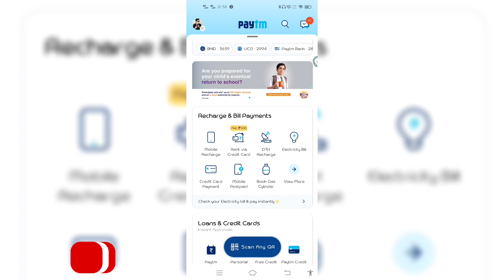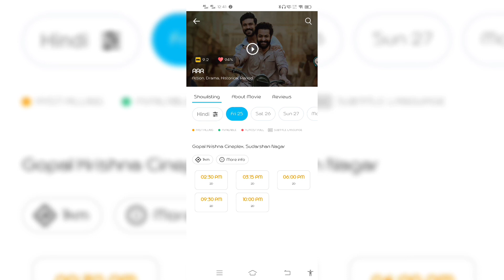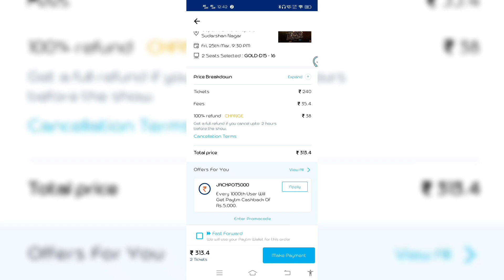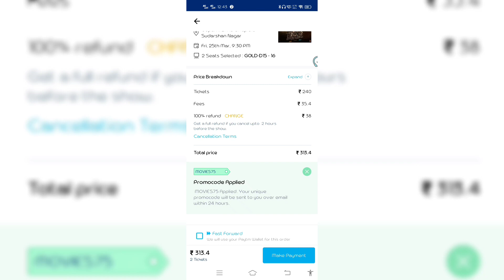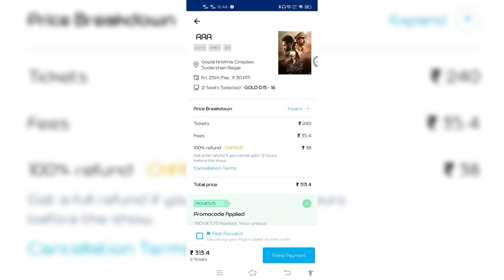RRR movie ticket book kaise kare | How to book rrr movie tickets | paytm se rrr movie book kese kare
Hello Dosto Aaj ke is video me apko Paytm Movie Voucher worth rs150 ko redeem karna sikhaunga to video ko pura dekhna h or like krna na bhule.

In this video we’ll walk you through:
-  RRR movie ticket book kaise kare
- How to book rrr movie tickets

TIMESTAMPS
0:00 Intro
0:20- open app
0:50 chooce voucher
1:30 Redeem voucher
3:18 conclusion

Paytm se kgf chapter 2 movie ticket kaise book kare
How to book kgf 2 movie ticket in paytm
paytm se kgf movie ticket kaise book kare how to book movie tickets on paytm